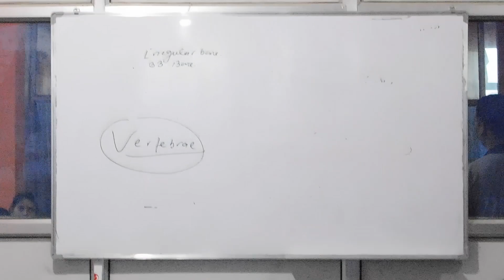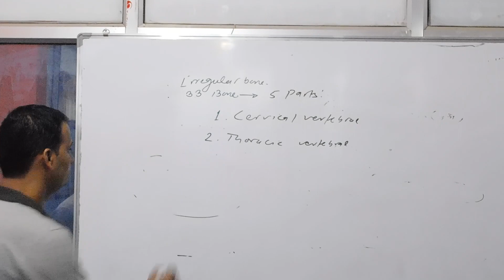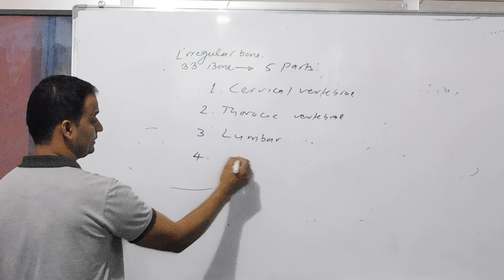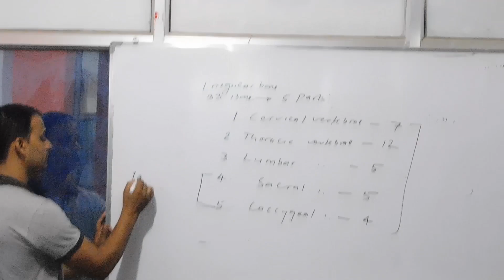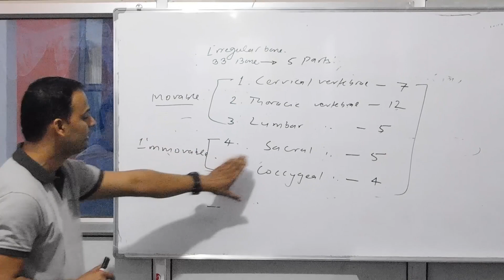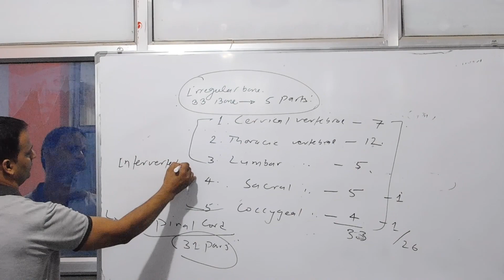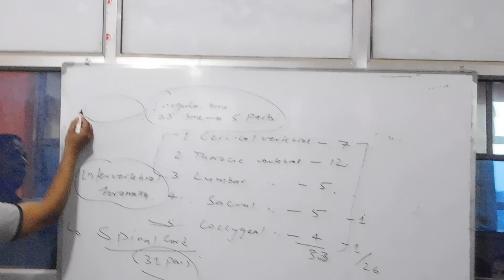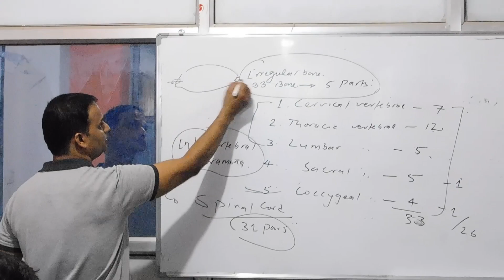Health Loksewa Class||CMA||ANM||By DEEPAK DHAKAL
Loksewa Tutorial Video